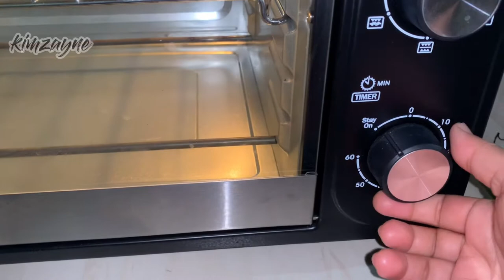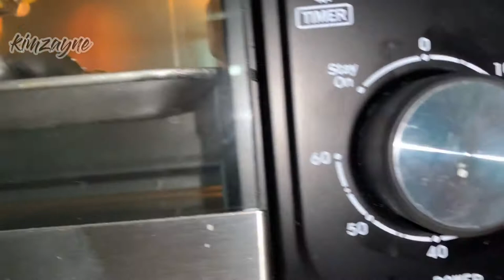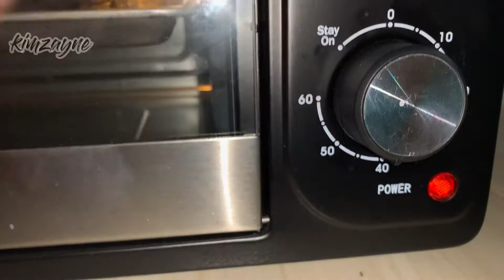PORK BELLY LECHON ROLL || HANABISHI OVEN || ROTISSERIE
Here’s what y’all need :
Salt
black pepper
onion garlic
spring onions
msg (vetsin)
magic sarap
star anis
bay leaves (laurel)

Preheat oven 175°c
cooking time 1 hr and 40 minutes to 2 hours

I hope you like this video and if you like , gives some thumbs up 👍 please subscribe and click the notification bell 🔔 for you will be notified for my upcoming videos..Stay safe ..

NoCopyRightBackground music

Musician : IKSONOFFICIAL

how to cook pork belly in the oven panlasang pinoy